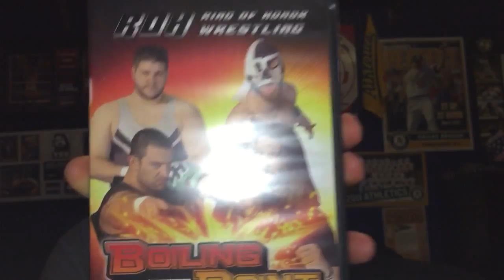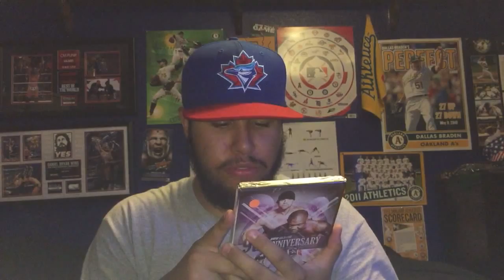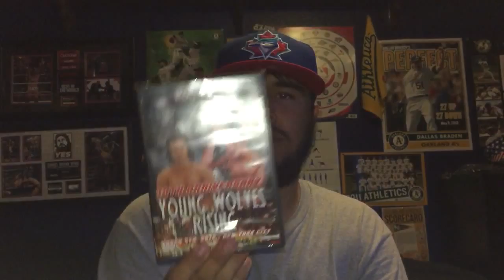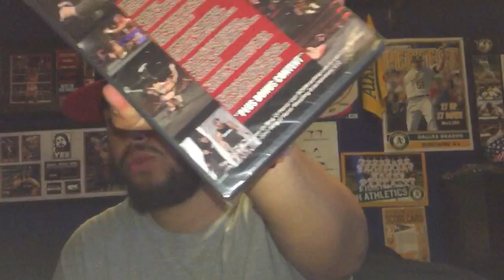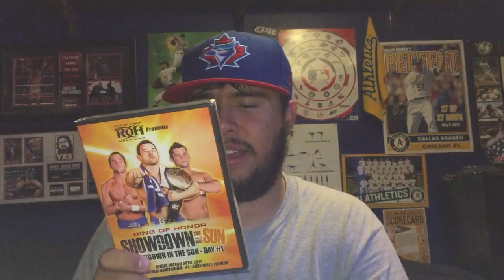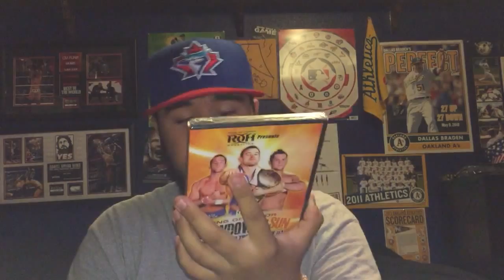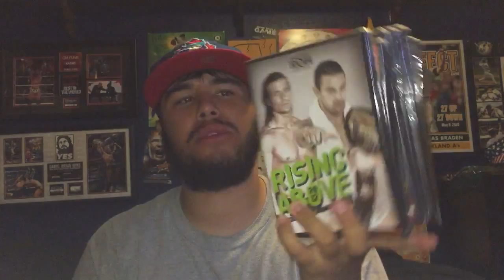ROH DVD Unboxing (7-3-15)